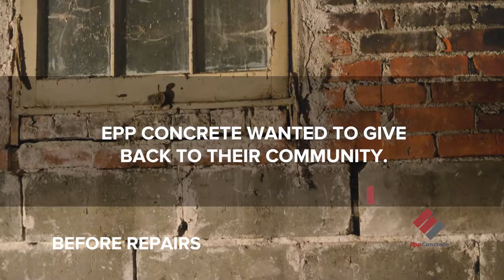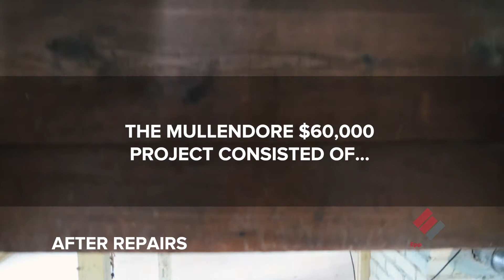Basement With a Purpose-Dave's Overview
Dave Epp describes how Epp gave back to their community with Basement With a Purpose.